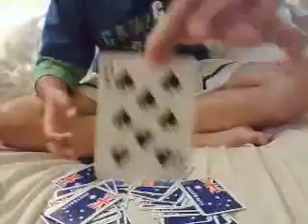learn how to do the guess card trick.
good magic trick.